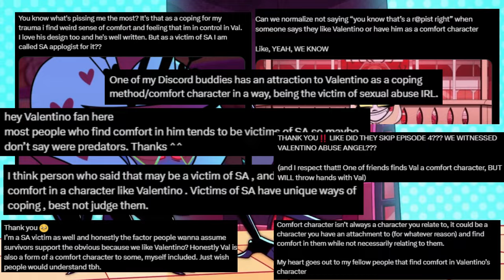Spirit Snaps: Valentino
Shut up